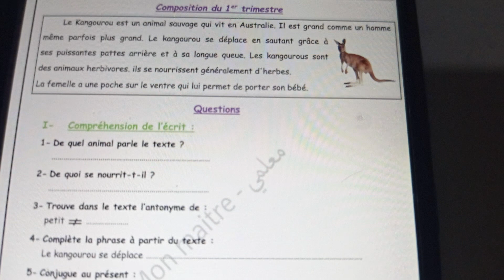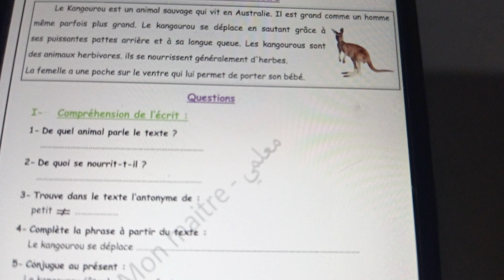مراجعة للفصل الأول لغة فرنسية سنة خامسة ابتدائي+ طريقة كتابة فقرة